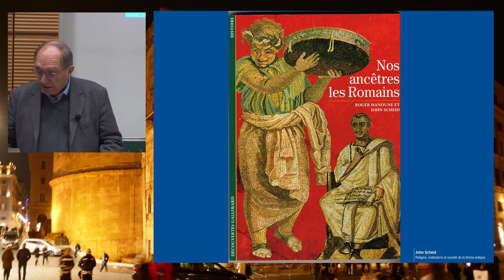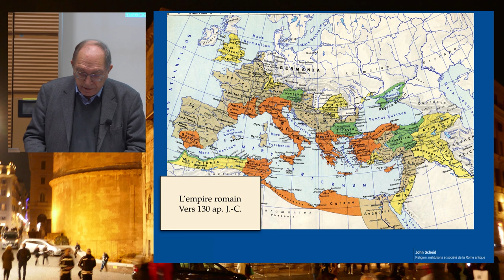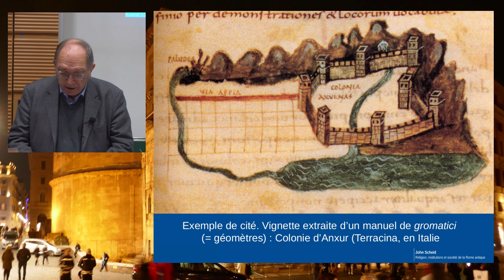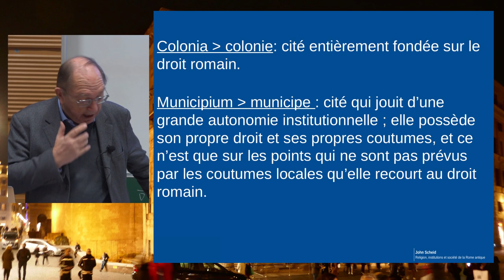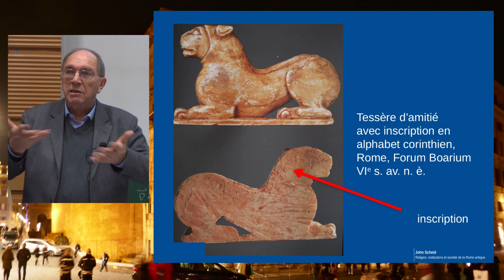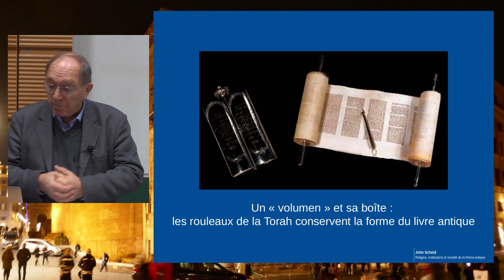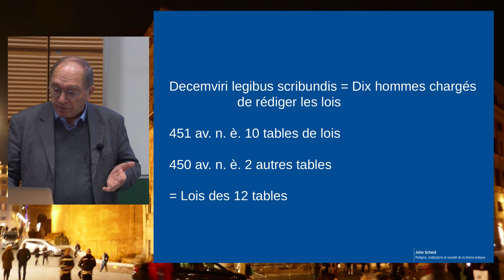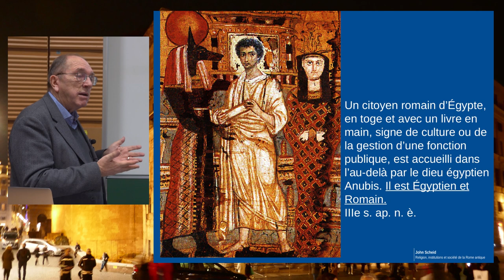Pr. John Scheid: Que devons-nous à Rome, nous Européens ?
Que devons-nous à Rome, nous Européens ?
Conférence de John SCHEID, professeur émérite au Collège de France. Université du Luxembourg, le 14 novembre 2022. Organisation: AMITIÉS ITALO-LUXEMBOURGEOISES d‘Esch.